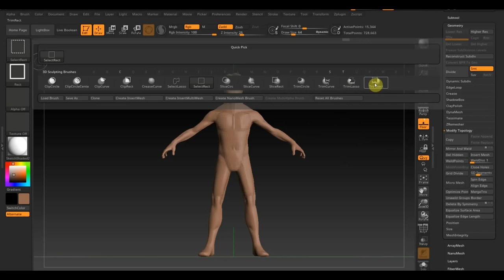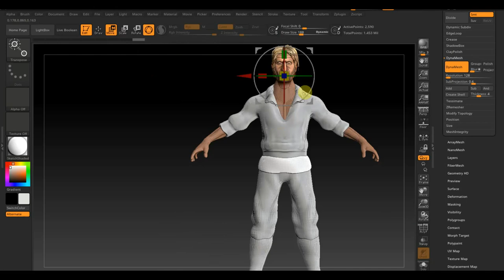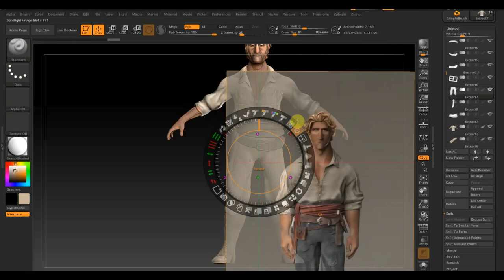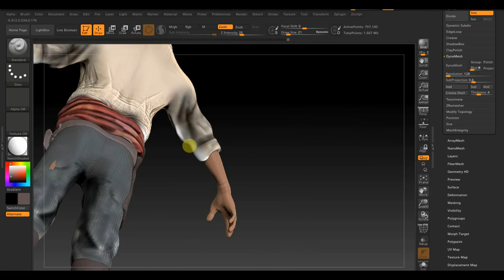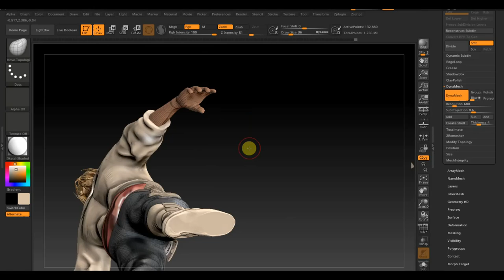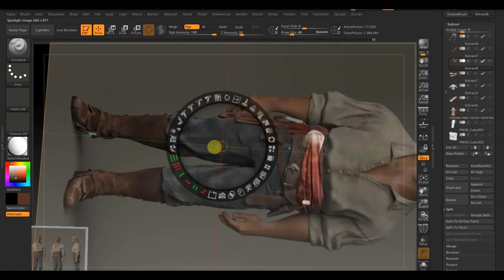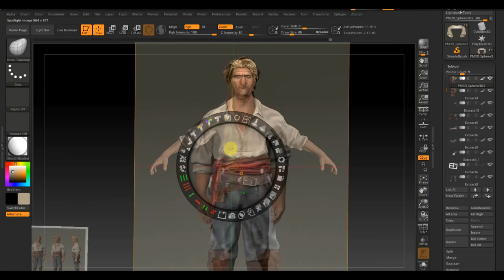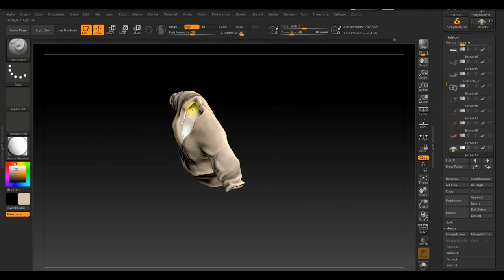Zbrush 2019 Джейкоб Холланд